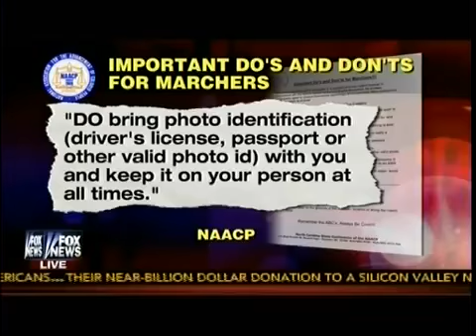I D Hypocrisy Mixed Messages From NAACP Rally Organizers Hypocrisy Alert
Credit:
Fox News: